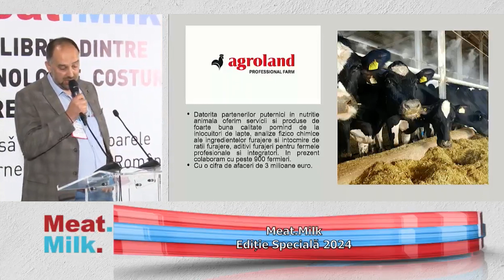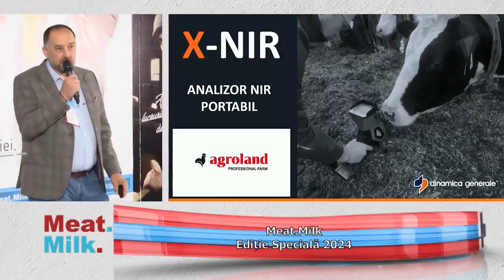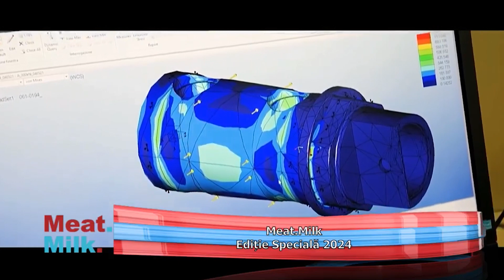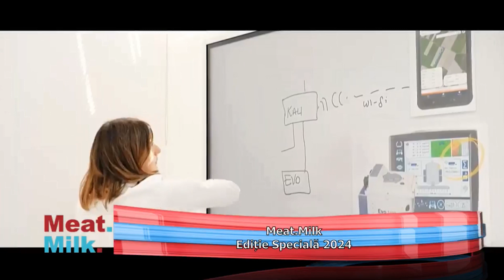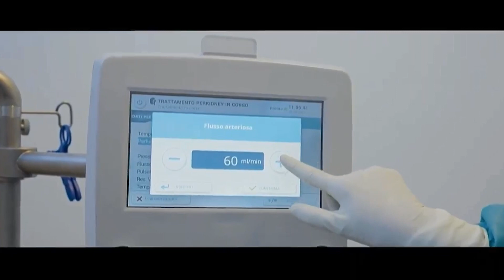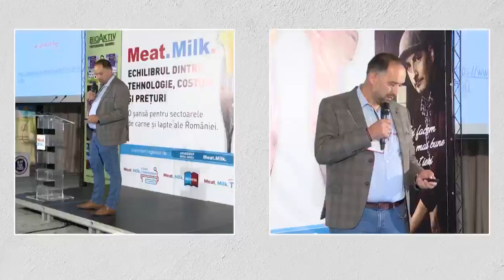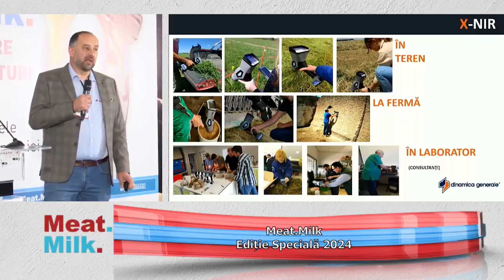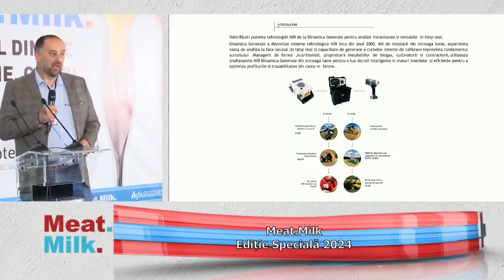Meat Milk 2024- Prezentare Agroland